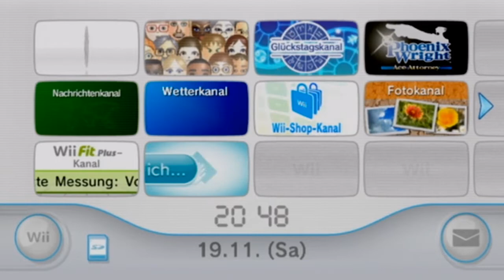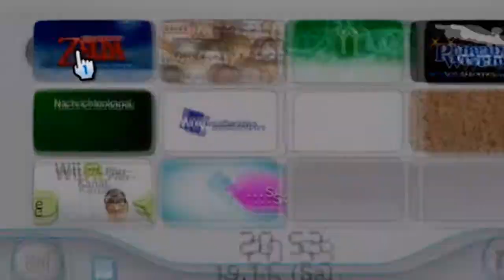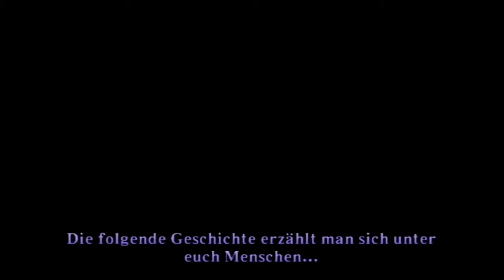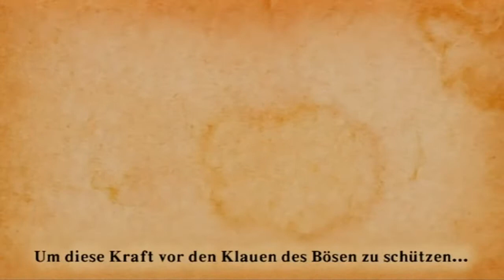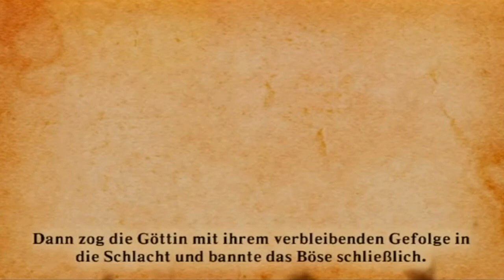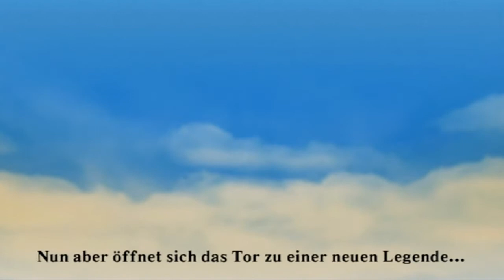Let's Play The Legend of Zelda - Skyward Sword Part 1 [BLIND] (German)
Spiel: The Legend of Zelda - Skyward Sword
Konsole: Wii
Sprecher/Spieler: Sir Evenro
Besonderheiten: Blind

Der neueste Teil des Zelda Epos gehört nun auch mir und hat Bedarf von mir gespielt zu werden und da ich euch dies nicht vorenhalten werde gibt es hier das Let's Play! Es wird sicherlich ein langer und steiniger Weg bis ich alle Dungeons erforscht und jeden Endgegner zurück in seiner Verbannung verfrachtet habe, aber Link schafft (wie immer... XD) auch die noch so große Hürde mit Bravour. Möge die Macht mit ihm sein... o.O?!

Bitte kommentieren und bewerten, Danke!